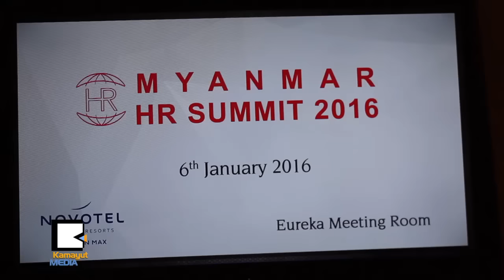HR Summit 2016 ကို ဘာေၾကာင့္ လက္မလြတ္သင့္တာလဲ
Myanmar HR Summit 2016 အတြက္ အႀကိဳသတင္းစာရွင္းလင္းပြဲ အခမ္းအနားကို ဇန္နဝါရီလ ၆ ရက္ေန႔က Novotel Hotel မွာ က်င္းပခဲ့ပါတယ္။